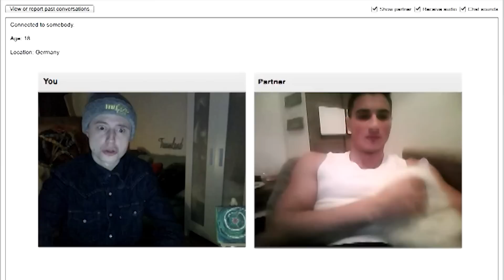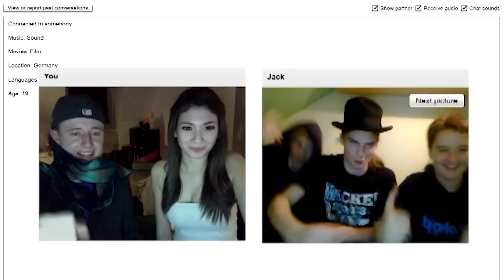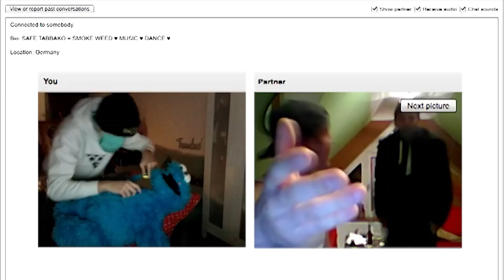Perverse bei Chatroulette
Oder schmeißt euren Rechner aus dem Fenster und macht ein Foto davon!

➤ UNSER BUCH "ÜBERLEBEN UNTER OPFERN":

ANDERE YOUTUBE-KANÄLE